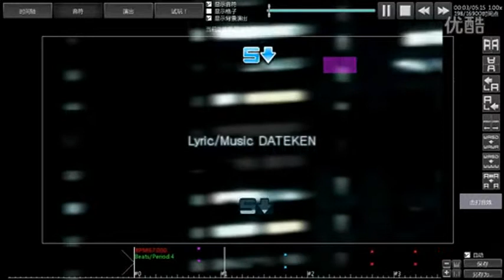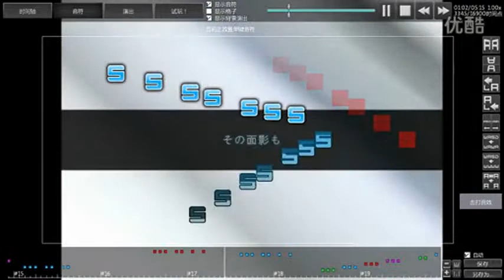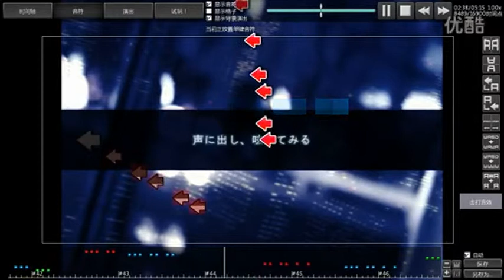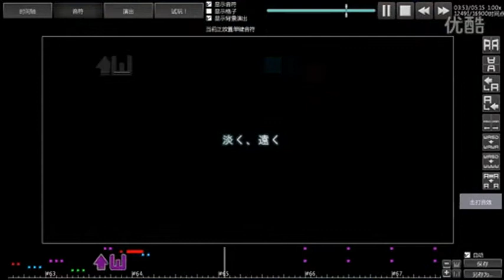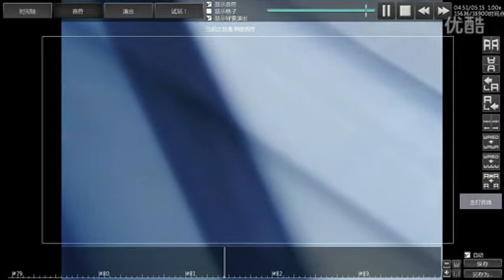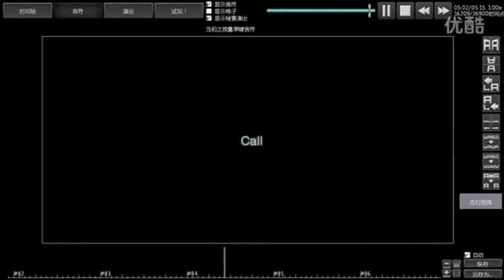Diva Online - DivaOL MAP Editor - Project Diva PC Online